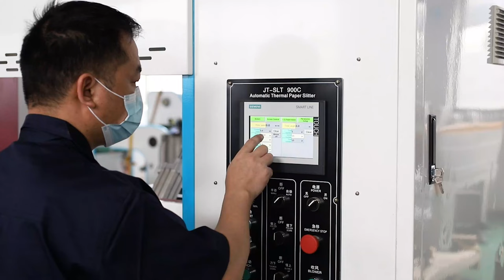Cash Register Paper Roll Slitting Machine | ATM Roll Making Machine (900mm Width )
Chapter of Cash Register Paper Roll Slitting Machine | ATM Roll Making Machine (900mm Width )

00:00 Layout of cash register paper roll slitting machine
00:03 Start the thermal paper cutting machine
00:10 Shaftless unwinding stand
00:17 Automatic EPC
00:28 Backside rewinding
00:30 Slitting and rewinding

Thermal paper roll is often used in cash registers like supermarkets, bank receipts, food delivery, and some other field. If you are now seeking one set economic 900mm unwinding width cash register paper roll slitting machine then we suggest you watch the cash register paper roll slitting machine | ATM Roll Making Machine (900mm Width ) this video till the end.

Cash register paper roll slitting machine has another name of thermal paper cutting machine, till roll making machine or atm roll making machine.  No matter how to call a thermal paper slitting machine, the function is cutting into a small paper roll from a big thermal paper jumbo roll.

Q: What's the max unwinding width of this thermal paper slitting rewinding machine?
A: JT-SLT-900C cash register paper roll slitting machine support max 900mm width thermal paper jumbo roll.

Q: Can I run the thermal paper slitter rewinder by myself?
A: Yes. our cash roll making machine is very simple. You just need to input the meter you want to rewind then press start bottom then it will automatic started slit and rewind

Q: What's the power of this machine?
A: Usually the power of this machine is 380V/50HZ. We can also re-wire the machine based on your country's power

Q: Is there an operation manual for the JT-SLT-900C thermal paper roll cutting machine?
A: Yes. You can get it from our sales team.

About Jota Machinery:

Jota Machinery is a professional paper converter machine manufacturer, we provide a fully automatic thermal paper slitting machine, semi-automatic thermal paper cutting machine, and coreless type cash register paper roll slitting machine.